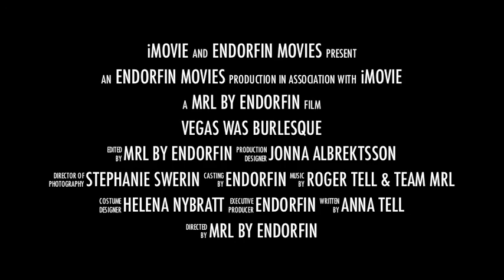MRL by Endorfin - Vegas Was Burlesque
The end of one Era
The beginning of a new!

You will have it all
Saturday 131214